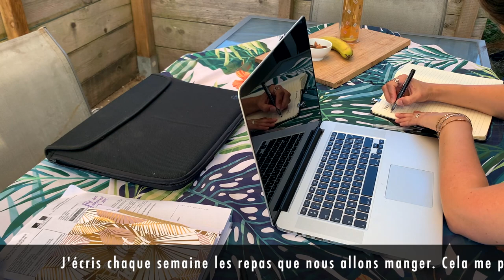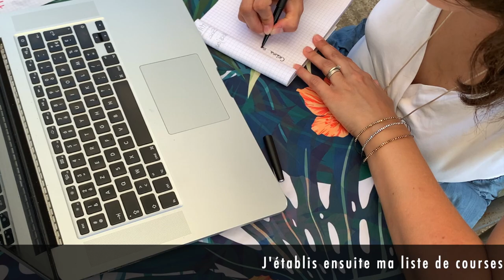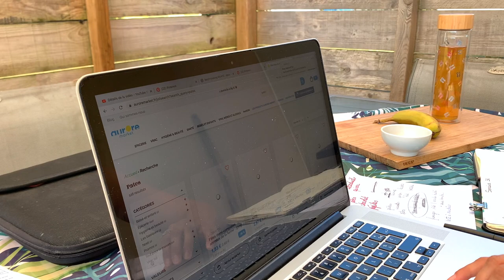MES RITUELS DU LUNDI MATIN POUR BIEN DÉBUTER LA SEMAINE 🌅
Le lundi matin est pour moi le moment parfait pour organiser la semaine.
Mettre de l'ordre, ranger et nettoyer les pièces à vivre.
C'est très important d'avoir un environnement dans lequel nous nous sentions bien, apaisé.

As-tu, toi aussi un rituel du lundi matin ?

Carole 🌺

🍃 Pour découvrir Aurore Market, je te partages le code que j'ai eu pour te faire bénéficier de 20€ pour 49€ d'achat. Ça permet de pouvoir tester et de se faire son propre avis, et avant tout de voir si cette façon de faire convient à ton organisation. Code : TFC

🌿 LE COCOTTE CLUB 🌿
Découvre comment mettre ton quotidien au service de ta vie. Le meilleur pour ton quotidien !

Qui suis-je 🌸
Je suis Carole, j’accompagne les femmes dans leurs quotidiens grâce à des outils de développement et d'écologie personnels.
À  trouver l’équilibre et développer leurs bien-être tout en protégeant la  planète.
À porter l’attention sur soi, son environnement et  l’environnement.
À découvrir ses potentiels.
Femme,  maman de 4 enfants, épouse, entrepreneuse, présidente et bénévole de  l’association   The Family Cocotte – zéro déchet, animatrice d’ateliers  zéro déchet,   conférencière et je suis de ceux qui croquent la vie à  pleines dents.
Passionnée,   j’aime par-dessus tout transmettre et  partager.
J’ai appris à   connaître mes valeurs, mes priorités. À définir  mes besoins pour être aujourd’hui une personne patiente, bienveillante et pétillante !
Je suis aussi fan de Disney. Mais chut … ça reste entre nous. Je partage ici ma vie de maman zéro déchet et bien plus encore !

Suivre l’aventure ⛵

🌊 La Lettre Cocotte
La Lettre    Cocotte est une newsletter courte, facile à lire ! J'y   partage      des  articles complets sur le mode de vie zéro déchet mais  pas    que...,     des lectures et des écoutes qui m’ont aussi aidées, des     menus pour  le    mois, des  Do It Yourself, des initiatives     éco-responsable,  etc.
Ce contenu est exclusif, introuvable ailleurs !
Pour recevoir mes Lettres Cocottes, clique ici. C'est gratuit 😊

🌊 Des conseils concrets sur mon blog
Envie de faire vous même vos produits ménagers ? De découvrir le mode de vie zéro déchet ?

🌊  Embarquez avec moi !Le podcast vous plaît ? Le meilleur moyen de    me    le   dire , ou de me faire vos retours (ce qui d'ailleurs  m'aide à   le    faire   connaître) c'est simplement de lui laisser la  note de 5    étoiles   ou un   commentaire avec l'application iTunes.  Cela m'aide    vraiment.

🌊 Pour me poser vos questions et ne rien manquer de mes découvertes et expériences sur le zéro déchet mais pas que …
- Sur Instagram @thefamilycocotte_zero_dechet

🌊 Partage tes publications photos, vidéos et stories avec le hashtag

🤝 PARTAGES

 Découvrir Aurore Market, je te partages le code que j'ai eu pour te faire bénéficier de 20€ pour 49€ d'achat. Ça permet de pouvoir tester et de se faire son propre avis, et avant tout de voir si cette façon de faire convient à ton organisation. Code : TFC

20€ OFFERTS

34€ OFFERT